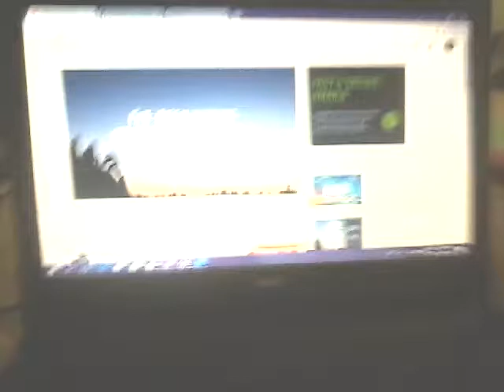JC bulilit mini sound testing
Yeah i change the name of my bulilit mini sound :P and i used the TBox (let's say the battle sub) again (I think i'm getting addicted to this box design lol) and yeah the box is really weak though that's why you can see the 2 rubber band in the box (yeah the box is from a box of cookies
And it can go really low as 35Hz (Which is insane!) according to one of MrFlexy SMPS video the port in the box is just a hole for the bass to come out i didn't extend the port cause it might probably have port noise everytime their is a bass kick, i really like simple sub box design and the 4 speakers (each speaker is 4 Ohms and 3W each) is connected to a small 5V 6W amplifier board and probably that's all about it.